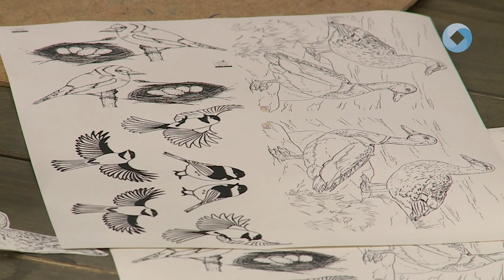KÖZÉPPONTBAN A VÍZ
Kézműves foglalkozás, interaktív játékok és okostáblás foglalkozás is várta a kicsiket a Sóstó Látogatóközpontban szombaton. Családi napot szerveztek a víz világnapja jegyében.